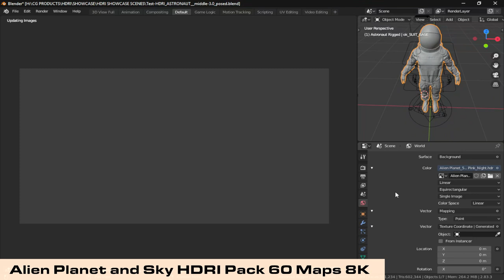HDRI Showcase on Astronaut using Alien Planet HDRI Pack on Blender 3d